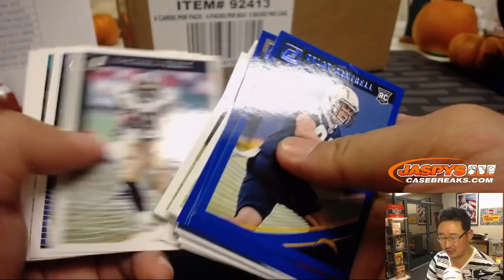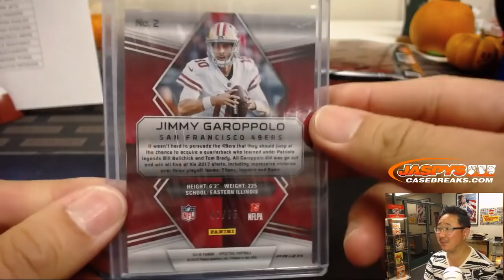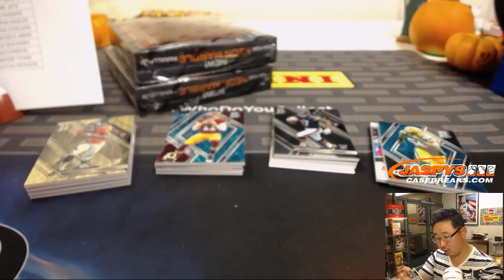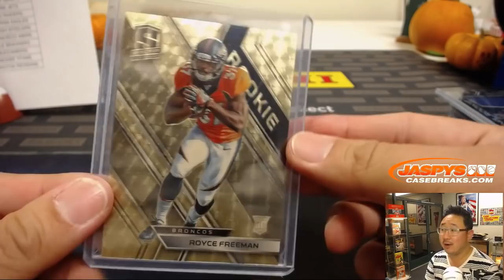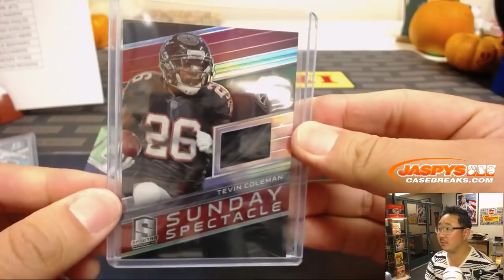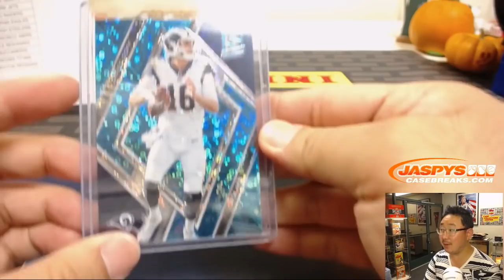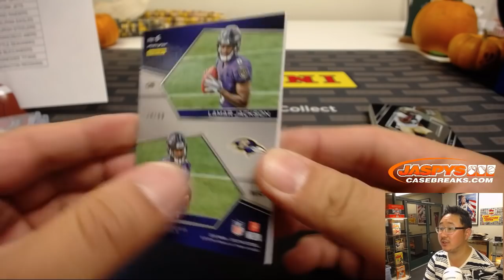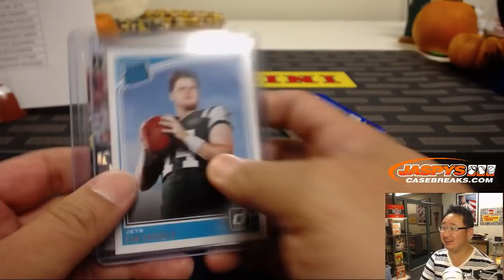Fr, 11/02/18 || 4Box (1/2) PYT #9 || 2018 Panini SPECTRA Football (NFL)